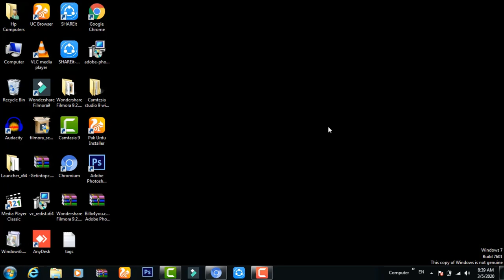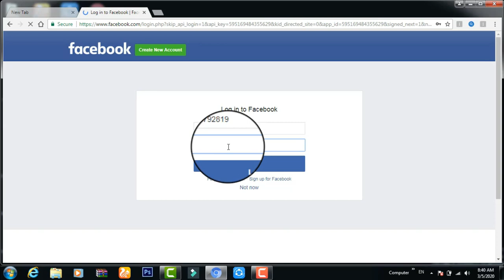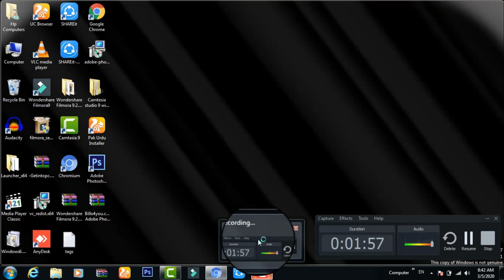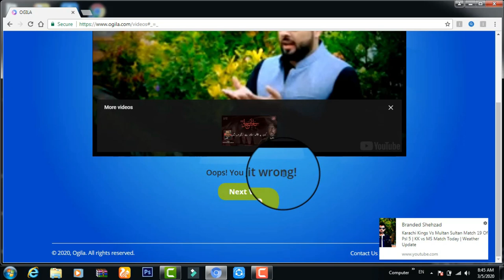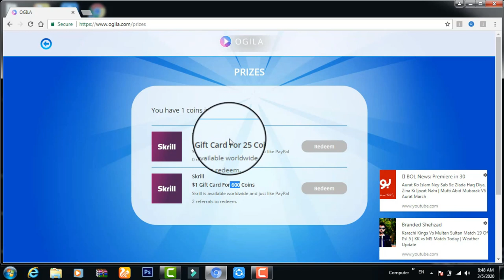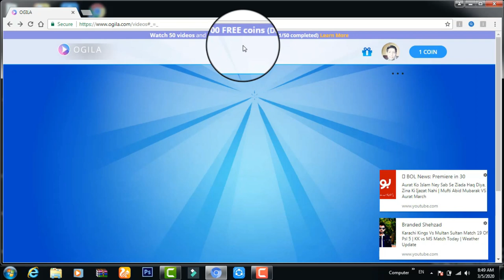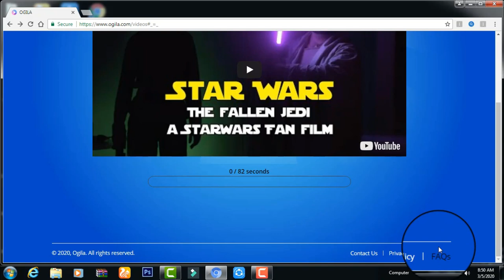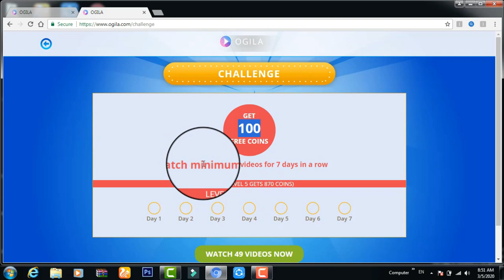How To Earn Money From Android Phone | Earn Money From Mobile Phone in 2020